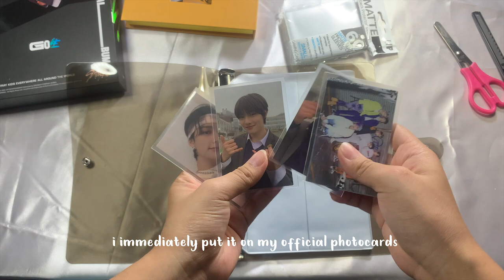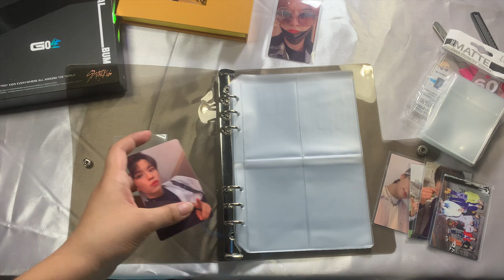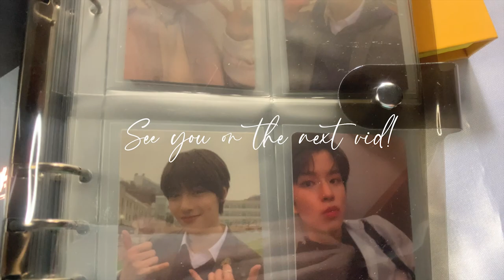Making my First Photocard Binder (All items from Shopee)